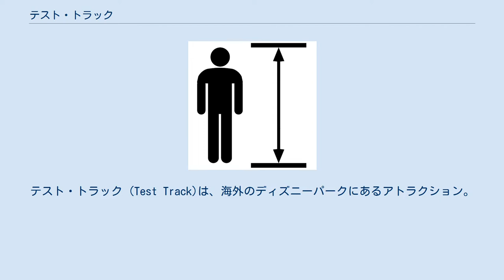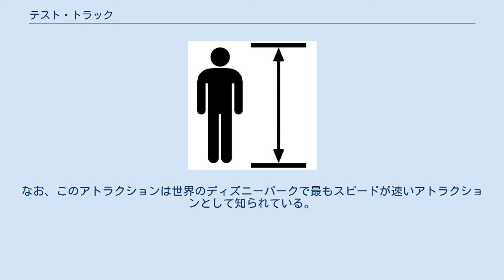テスト・トラック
テスト・トラック (Test Track)は、海外のディズニーパークにあるアトラクション。
 エプコットのフューチャーワールドのテスト・トラック館にある自動車型のライドアトラクションである。
もともとはWorld of Motionという、移動手段の歴史を、オーディオアニマトロニクスを使って再現した、様々なシーンをダークライドに乗って巡るアトラクションを1996年に閉鎖。
スポンサーはゼネラルモーターズのまま、より自動車らしいアトラクションを体験できるアトラクションとしてテスト・トラックが1999年3月にオープン。
当初は文字通り、自動車の「性能試験を体験する」アトラクションであり、急勾配を登ったり、ガタガタ道を通過したり、ブレーキテスト(ABSのON/OFFによる制動の違いのテスト)、環境試験、山道の走行試験、衝突試験などを、テスト用の自動車に乗って体験するもので、最高時速105kmで1.6kmの道を駆け抜けるスリルライドの側面を持つアトラクションであった。
 スポンサーをシボレーに変えると、2012年に、時代の変化に対応するために大幅リニューアル。
プレショーで自分だけの車を性能（ハンドリング）、応答性（操作性）、効率（省エネ＆環境負荷レベル）、パワー（スピード）のテスト基準をベースに設計やデザインをすることが可能になった。
また、終了後も自分の設計・デザインした車を使ったCMを作ることができる。
なお、このアトラクションは世界のディズニーパークで最もスピードが速いアトラクションとして知られている。
 同じシステムを使う類似アトラクションに東京ディズニーシー（東京ディズニーリゾート）のセンター・オブ・ジ・アースやディズニー・カリフォルニア・アドベンチャー（ディズニーランド・リゾート）のラジエーター・スプリングス・レーサーがある。